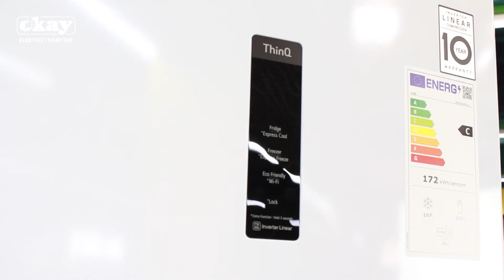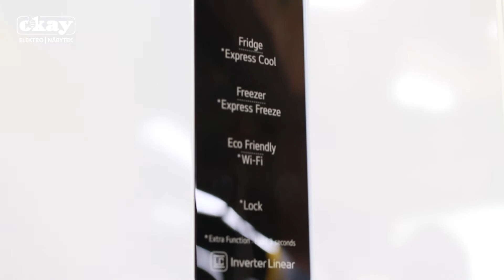NENÁPADNÁ LEDNICE NAPĚCHOVANÁ TECHNOLOGIEMI | LG GBP62SWXCC | OKAY.CZ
- Energetická třída: C
- S kapacitou lednice 277 l a mrazničky 107 l hravě zvládnete naplnit lednici i větším nákupem
- Propojte vaší chladničku s chytrou aplikací LG ThinQ, která vám umožní provádět nastavení spotřebiče i na dálku
- Total No Frost systém pro automatické odmrazování
- Systém Multi Air Flow zajistí rovnoměrné proudění chladného vzduchu
- Systém Door cooling pomáhá rychleji obnovit teplotu v chladničce a eliminuje teplotní rozdíly
- S hlučnosti pouhých 35 dB ani nebudete vědět, že chladničku máte
10 let záruka na LG Lineární kompresor
- Rozměry: 2030 x 595 x 675 mm (VxŠxH)